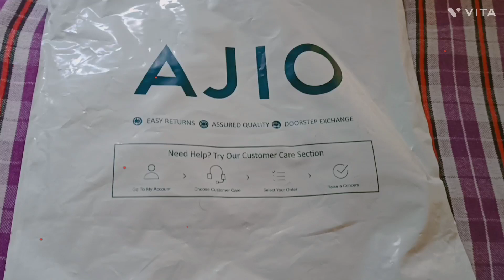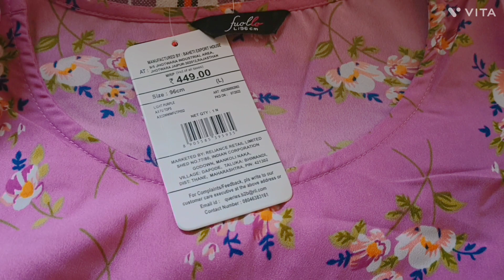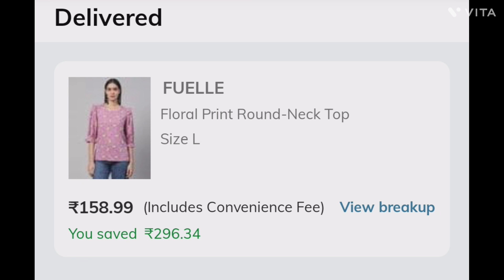AJIO 🔥Tops Haul @150 & Genuine Review 💥🔥 ఇంత తక్కువ రేట్ కి ఇంత మంచి quality expect చేయలేదు 💃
Ajio offers in telugu # Ajio Fashion Sale is live now# Tips & Tricks# Kurthis# Women, Men & Kids#ajiosale#avaasabrand

Product links